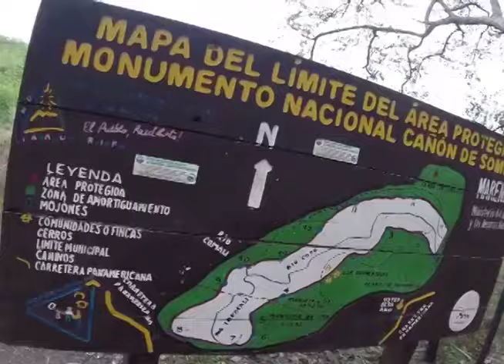Esta Semana: Nicaragua triunfa en la Haya, los destinos turísticos de Semana Santa, Ometepe, Apoyo